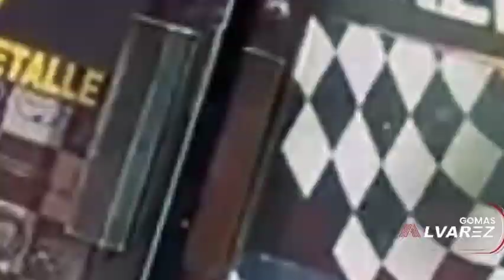MAMOLA SE DESESPERA Y LLAMA A SANTIAGO MATIAS para que lo contrate